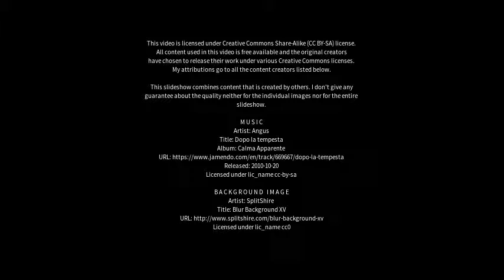Best places to visit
Best places to visit - West Kilbride (United Kingdom) Best places to visit - Slideshows from all over the world - City trips, nature pictures, etc.